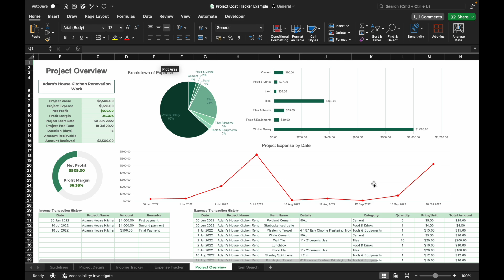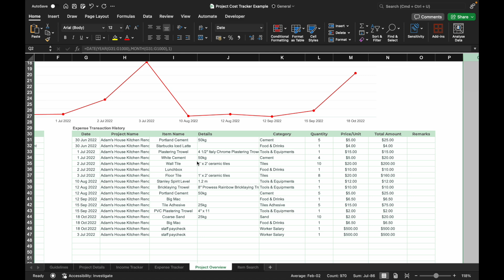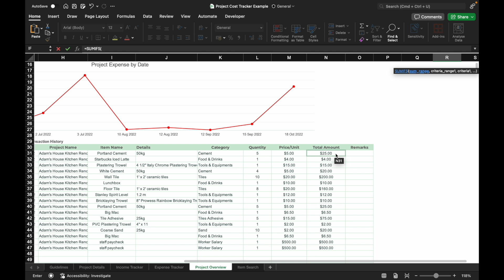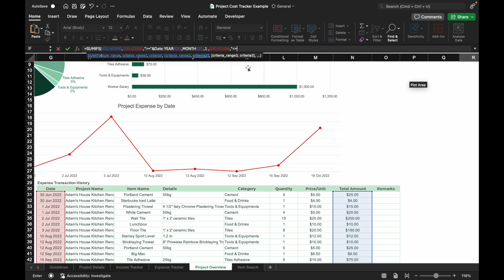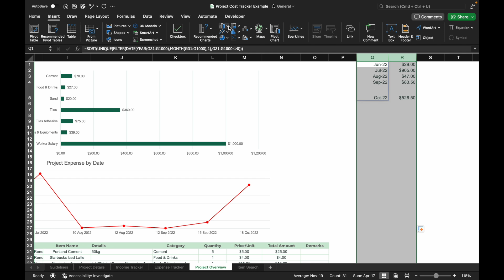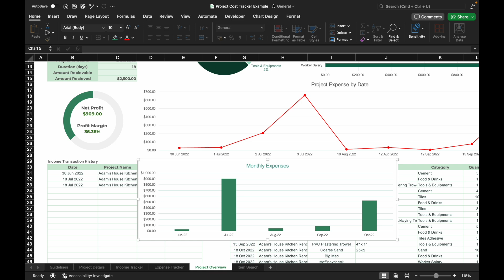How to Create a Dynamic Monthly Expense Bar Chart in Excel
In this video, I’ll walk you through the process of creating a dynamic monthly expense bar chart in the Project Overview tab of the Project Cost Tracker. You’ll learn how to sort expense dates by month, calculate monthly totals using the SUMIFS function, and visualise these totals with a bar chart. This step-by-step guide is perfect for anyone managing project finances across multiple months and wanting a quick visual representation of monthly expenses.

Check the link below to watch tutorial video of this Project Cost Tracker

Check the links below to find out more about this Project Cost Tracker
Excel + Google Sheets
Google Sheets version
Excel version

Looking to manage and grow your small business with ease? Check out my Etsy store for a range of specialised spreadsheets that can help you stay organised, track expenses, and plan for the future.